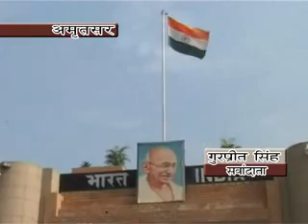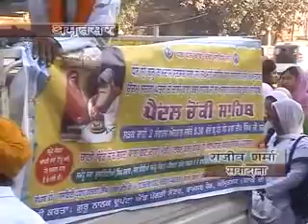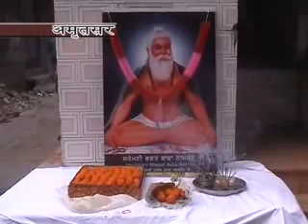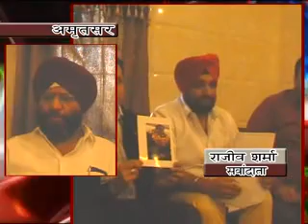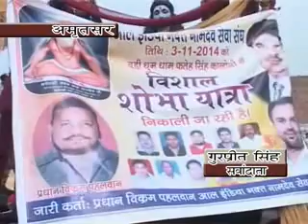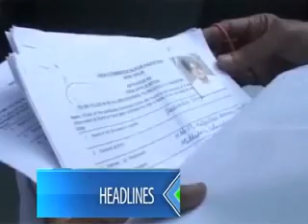Hindi news 03 11 2014